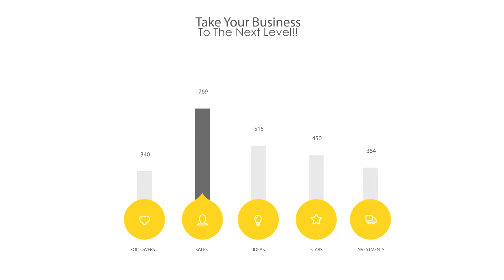Real Estate Marketing By Open Box Productions 3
Open Box Production's Real Estate Marketing videos can be better advertising for your real estate listings than dozens of pictures–especially if said pictures aren't exactly of the highest quality. A video can show off all of the amenities and features of a house or apartment in a very easy to consume type of media that can last as short as thirty seconds! Your customers don’t need to read any long articles, cycle through hundreds of lower quality photos, or worse: have nothing to see at all.